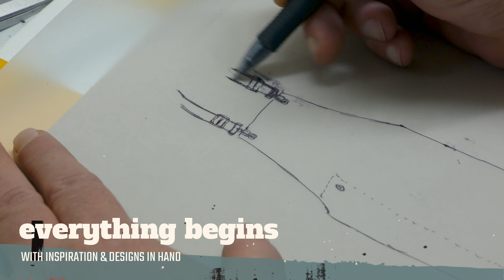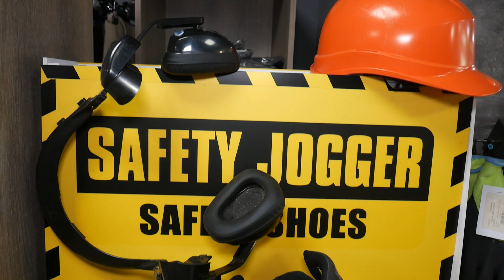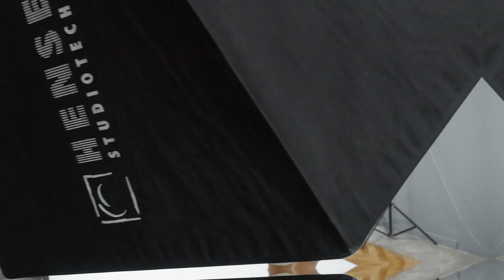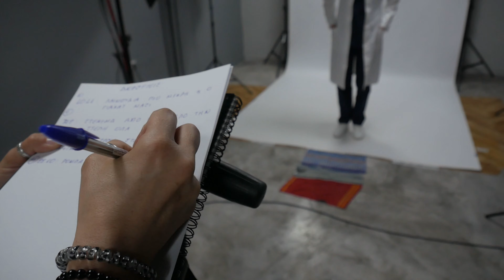ΑΥΟ - professional clothing. Behind the scenes by Adaxion photographics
A corporate video for AYO professional clothing and footwear, that combines the production and the photoshooting of products, by Adaxion photographics. Photo, video, edit: Antonis Mimerinis